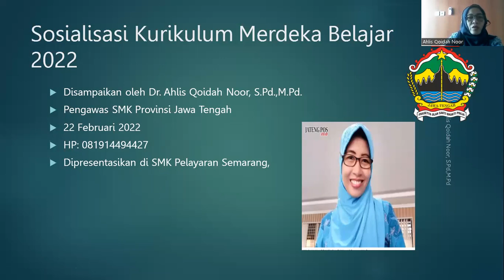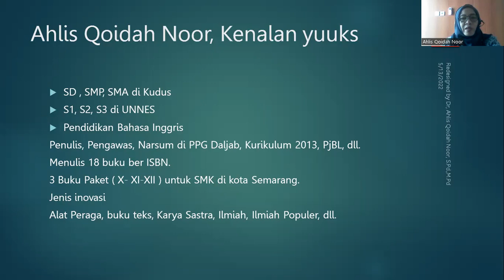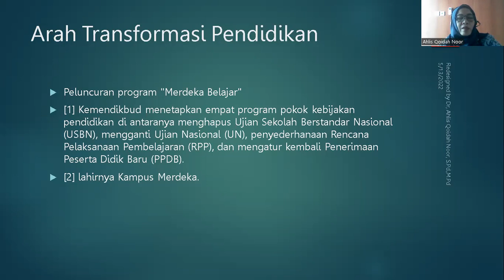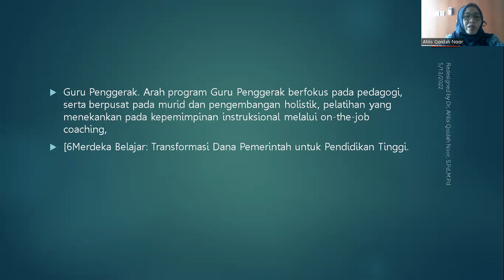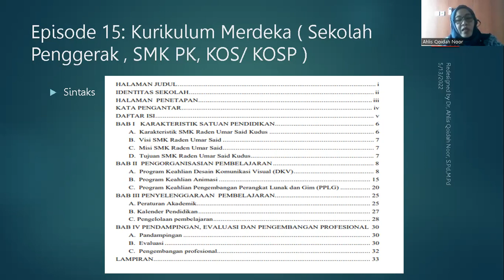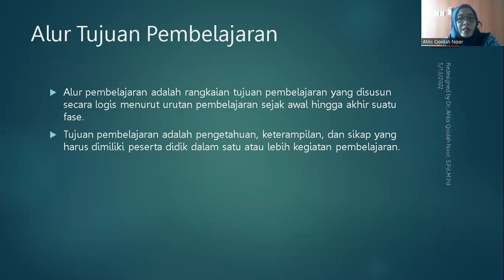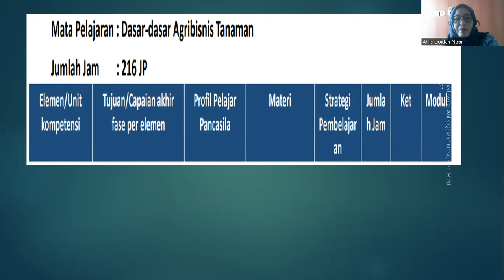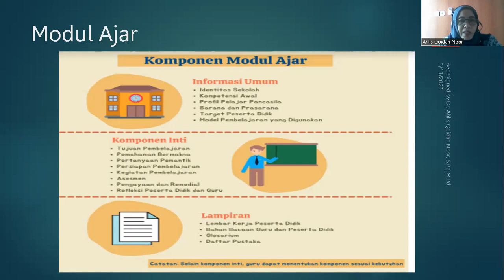Tugas Wakakur di Kurikulum Merdeka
Persiapan Sekolah , Waka dan guru di Kurikulum Merdeka